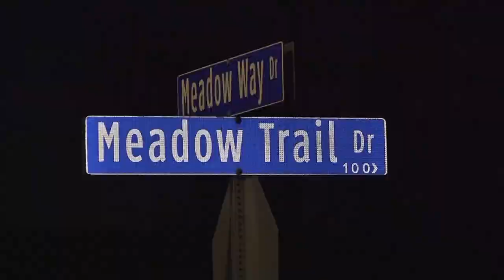Family of five escapes burning house that started from space heater, SAFD says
Crews were able to extinguish the flames, but there was a significant amount of damage to the home.